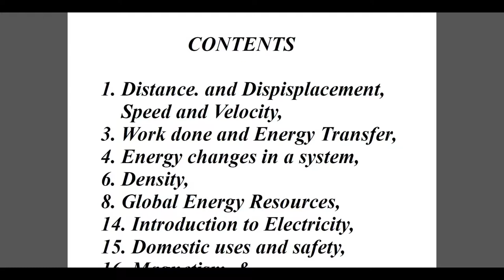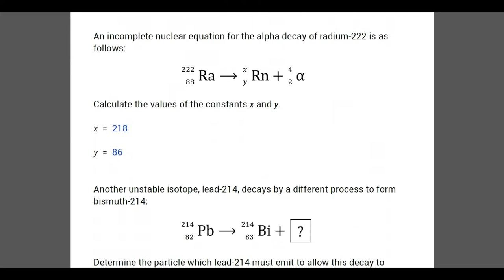SC - Q & A on 18 Topics with detailed Mark Schemes